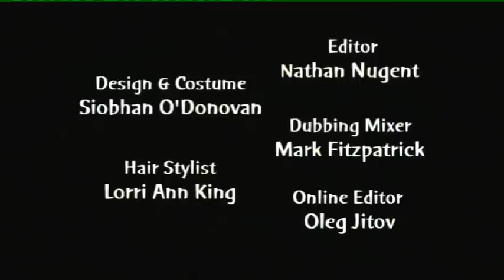Dan & Becs - Ep102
Series 1 - Episode 2: All About Becs

Dan begins to have doubts about his relationship with Rebecca and reverts to his tried and tested method of assessing the situation, the 'Pros & Cons' list.

Dan & Becs is an Irish comedy television series aired on RTÉ Two. It portrays the lives of an affluent South Dublin couple, intercutting the video diaries of the pair as they discuss their tumultuous relationship, blossoming careers, and the perils of living life on Dublin's Southside. Through all the chaos, Dan and Becs have at least one reliable constant in their lives an overwhelming sense of self-importance.

Starring David Coffey & Holly White

Written by David Coffey

Directed by David Coffey

Produced by David Collins & Martina Niland